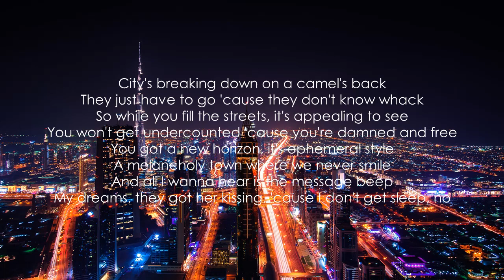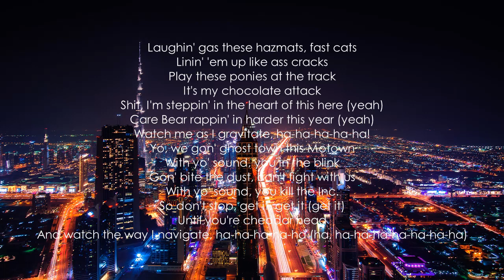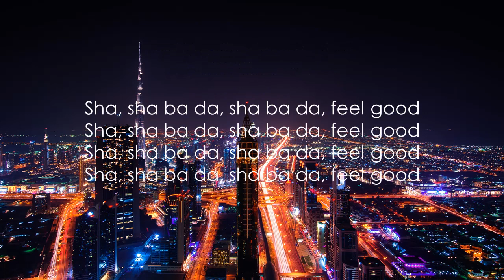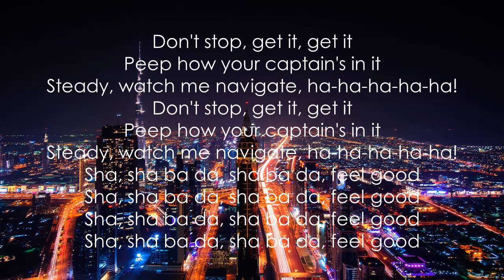Gorillaz - Feel Good Inc. Lyrics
Feel Good Inc
Gorillaz
Ha-ha-ha-ha-ha-ha-ha-ha-ha-ha-ha-ha-ha-ha-ha-ha-ha, feel good
Sha, sha ba da, sha ba da, feel good
(Change) Sha, sha (change) ba da (change), sha ba da (change)
City's breaking down on a camel's back
They just have to go 'cause they don't know whack
So while you fill the streets, it's appealing to see
You won't get undercounted 'cause you're damned and free
You got a new horizon, it's ephemeral style
And all I wanna hear is the message beep
My dreams, they got her kissing, 'cause I don't get sleep, no
Windmill, windmill for the land
Turn forever hand in hand
Take it all in on your stride
It is ticking, falling down
Love forever, love has freely
Turned forever you and me
Is everybody in?
Laughin' gas these hazmats, fast cats
Linin' 'em up like ass cracks
Play these ponies at the track
It's my chocolate attack
Shit, I'm steppin' in the heart of this here (yeah)
Care Bear rappin' in harder this year (yeah)
Watch me as I gravitate, ha-ha-ha-ha-ha!
Yo, we gon' ghost town this Motown
With yo' sound, you in the blink
Gon' bite the dust, can't fight with us
With yo' sound, you kill the Inc.
So don't stop, get it, get it (get it)
Until you're cheddar head
And watch the way I navigate, ha-ha-ha-ha-ha (ha, ha-ha-ha-ha-ha-ha-ha)
Is everybody in?
Don't stop, get it, get it
Peep how your captain's in it
Steady, watch me navigate, ha-ha-ha-ha-ha!